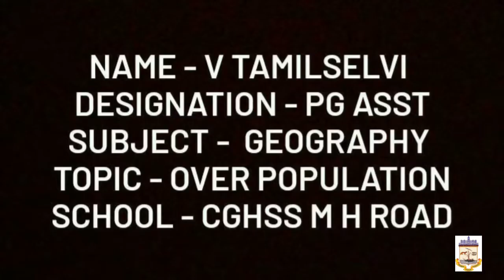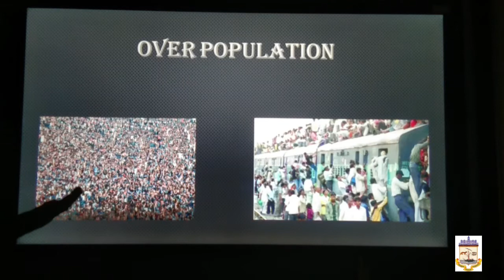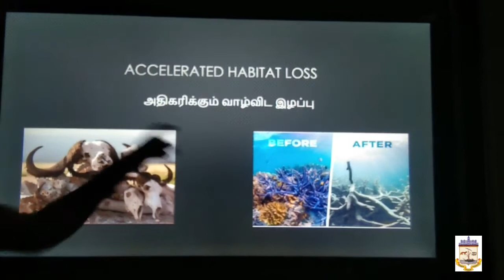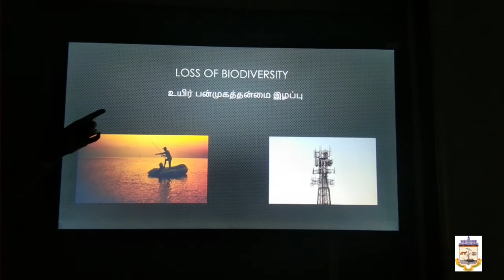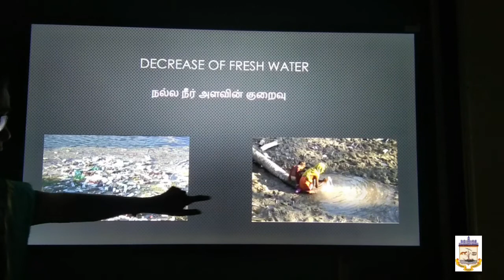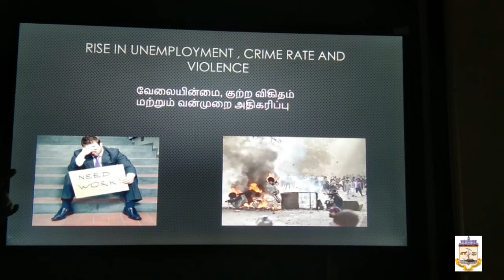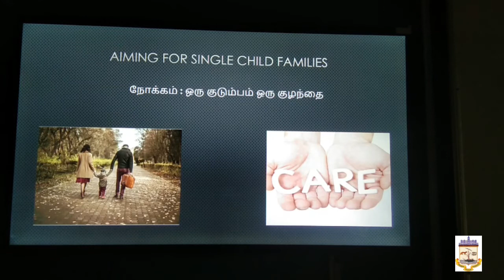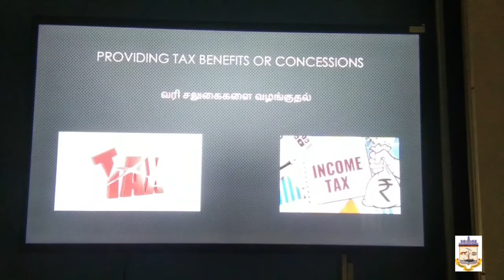OVER POPULATION - GEOGRAPHY ( CLASS 12)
DETAILED VIDEO ON OVER POPULATION (GEOGRAPHY )